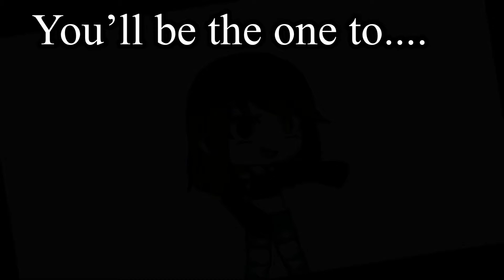If I was in FNAF night 1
Night 1(JUMPSCARES!)